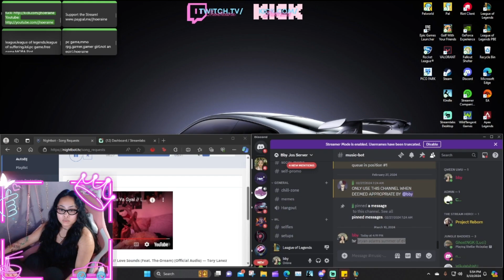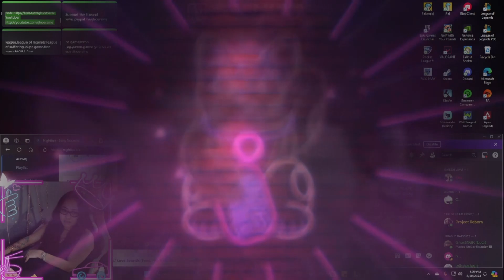Crashes = Defeats - Ranked 03/10/2024 - -26LP (nomebby)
Kinda sad about the crashes back to back. I lost a lot of XP trying to reboot stream and all that.

Thank you! Love you! Byeeeeeee ♡